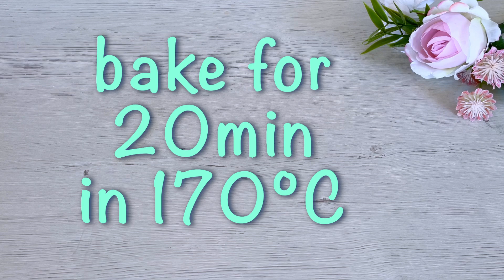Best Easy Cake Recipe at Home ! Forget all recipes ! Cake that melt in your mouth !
Hello there. Today you can see one new recipe of fluffy and juicy cake, that melt in the mouth. Very easy and fast to make it.

  Y need :
3 yolks
50gr sugar
3 whites
100gr sugar
1 orange juice
170gr flour
bake it for 20 min in 170°C
- cream -
200gr peaches
300gr cream cheese
100gr power sugar
100ml whipping cream
50ml condense milk